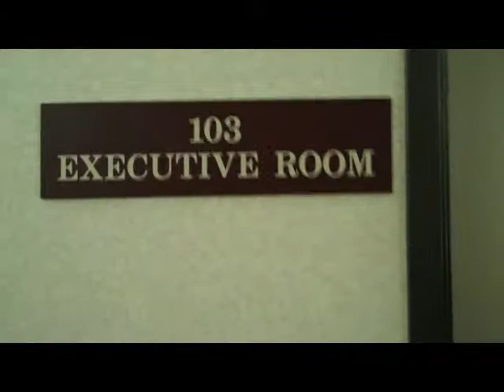Neo-show dinner and hotel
The forth installment of the Neo-Show saga. This is after the first day at the school we went to eat and then went back to the hotel